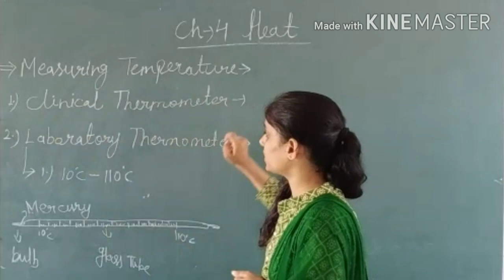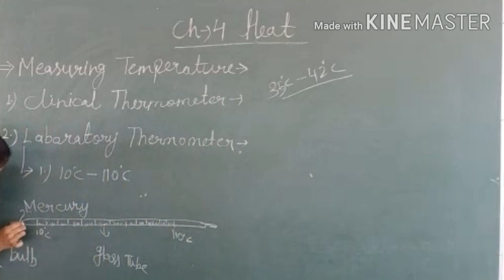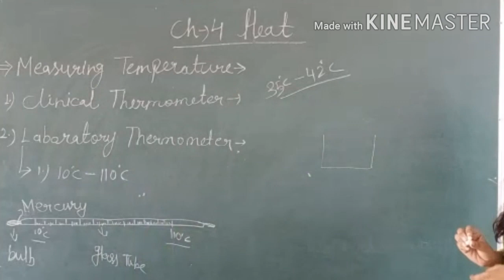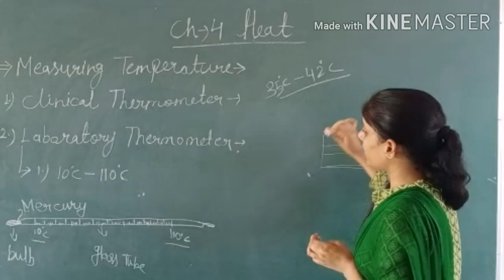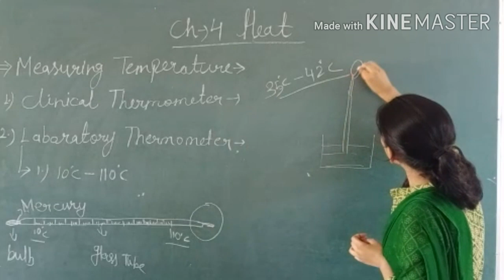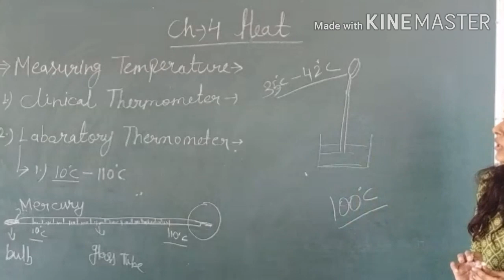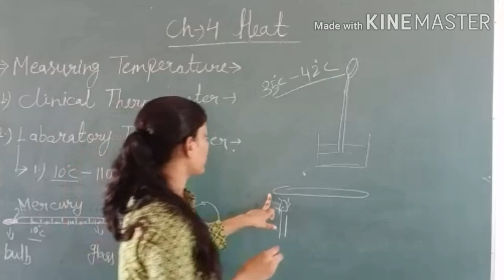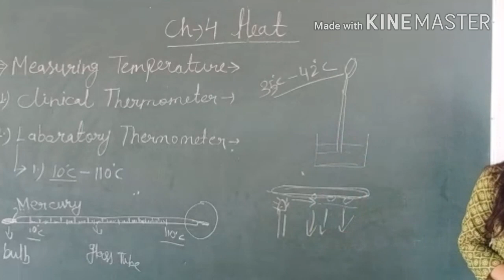Class 7 ch 4 heat